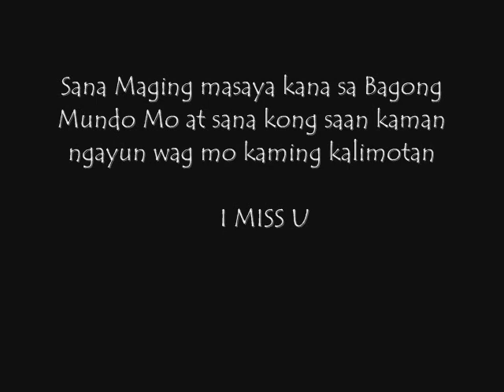(R.I.P ELMER CAPELLAN) By:Trixone